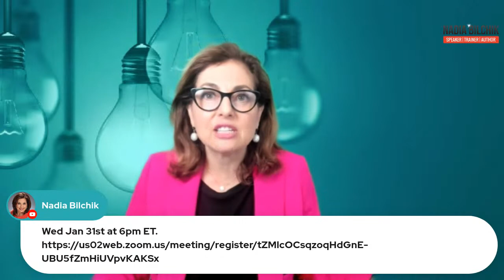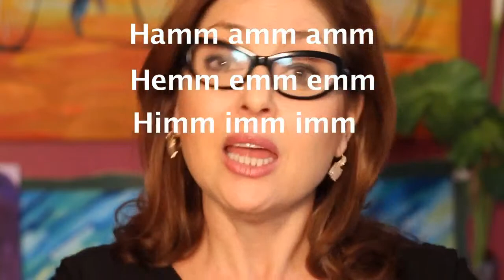Presentation Power: Maximize your Presence & Presentations!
Register for free info sessions
Tues Jan 31st at 6pm ET
OR
Wed Feb 1st at 9am ET